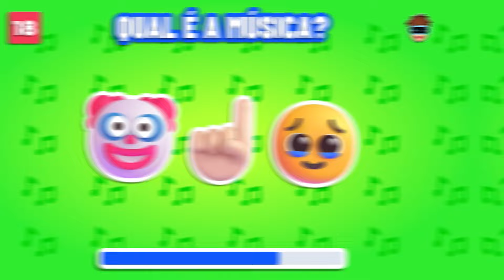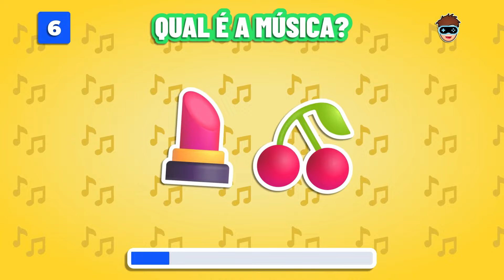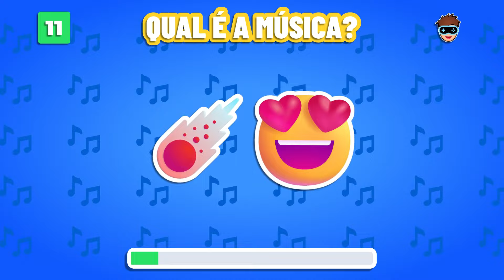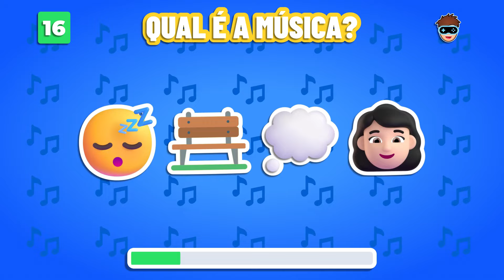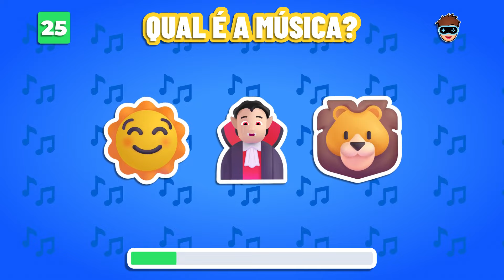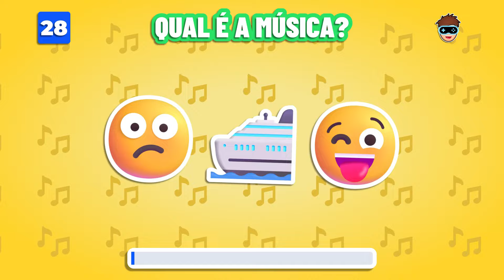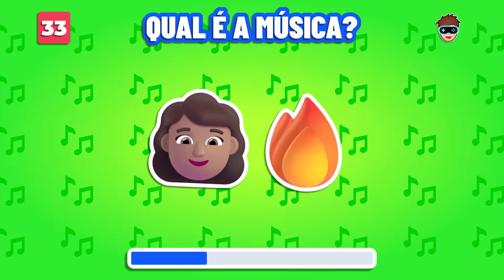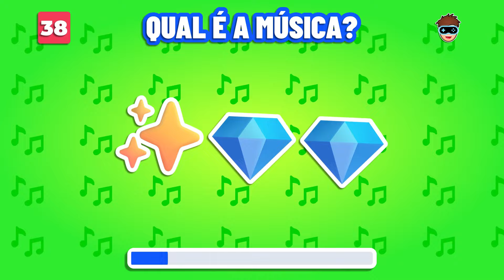🎵 Adivinhe a MÚSICA com EMOJIS | Desafio Musical 2024 🎵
Neste vídeo de adivinhe a música do Tik Tok com emoji, você terá que adivinhar músicas brasileiras e internacionais, incluindo Ana Castela, BTS, Kpop, sertanejo, funk e muito mais, tudo isso apenas com emojis! E o melhor de tudo: sem palavrão!

Será que você consegue descobrir qual é a música e adivinhar a música do tik tok com emoji? 🤔🎵

Convide seus amigos e familiares para participar deste quiz desafio musical com você! Não esqueça de comentar a sua pontuação ao final do vídeo!

O Geek Quiz é um canal de quiz para testar o seu conhecimento com quizzes divertidos sobre diversos temas, como música, filmes, desenhos, jogos e muito mais!